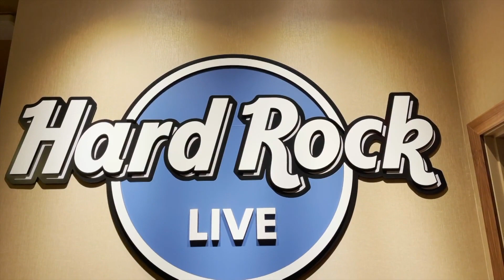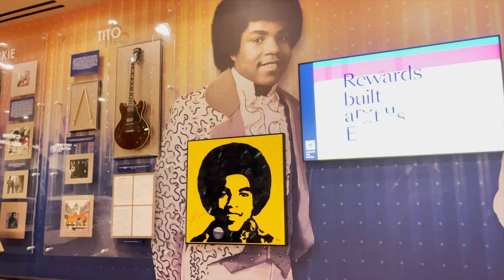Chicago Scene at Hard Rock Live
Hard Rock Live, the new performance venue at Hard Rock Casino in Northern Indiana